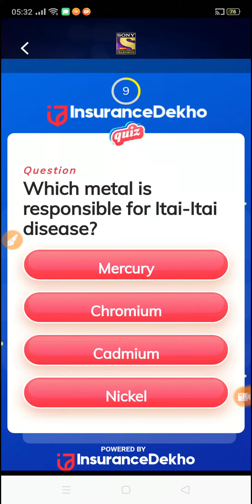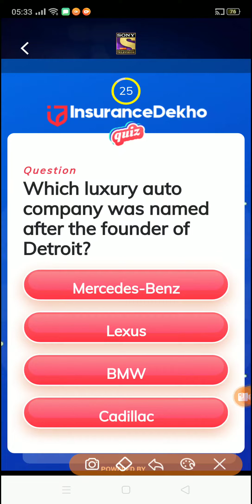KBC INSURANCE DEKHO QUIZ 25 November 2019 के सवालों के जवाब जिन्हें देकर आप जीत सकते है बलेनो कार।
About video :-
जय हिंद दोस्तों, कौन बनेगा करोड़पति के insurance dekho quiz के सबालों के जबाब है जिसको daily खेलते रहने से आप 500 रुपए तक जीत सकते है साथ ही साथ मारुति सुजकी की बलेनो कार भी जीत सकते है। तो खेलते रहिये। प्रतिदिन ।